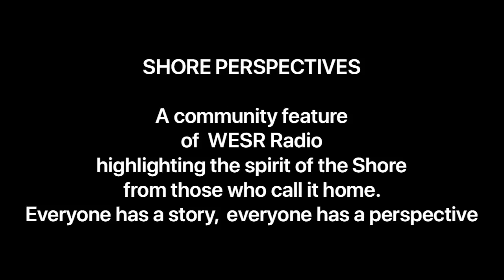SHORE PERSPECTIVES - Outgoing Accomack Supervisors Offer Perspectives and Thanks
Three incumbent members of the Accomack County Board of Supervisors were defeated on Election Day.  Supervisors Ron Wolff, Paul Muhly and Harris Phillips each took an opportunity to reflect, share their perspectives and offer thanks during the November 15th meeting of the Accomack County Board Of Supervisors.